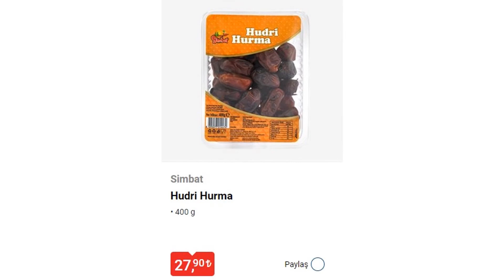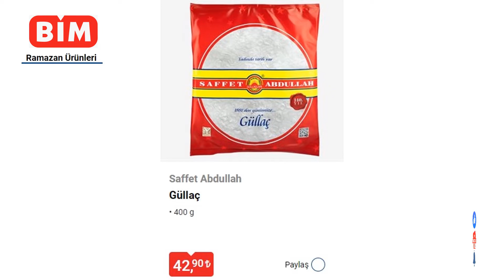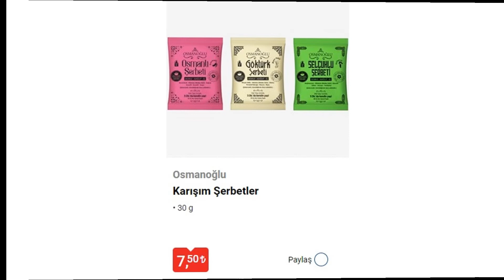BİM RAMAZAN ÜRÜNLER İ | BİM YENİ KATALOG | BİM AKTÜEL ÜRÜNLER | BİM BEYAZ EŞYA...